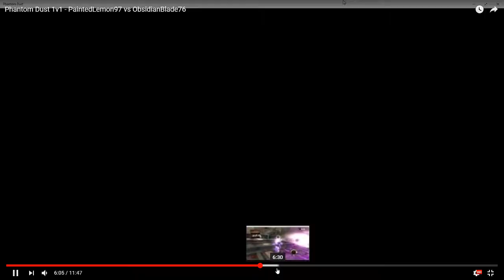Obsidian Blade 76 vs PantedLemon97 Phantom Dust Spring 1v1 Tournament Group A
Commentary by Bregan